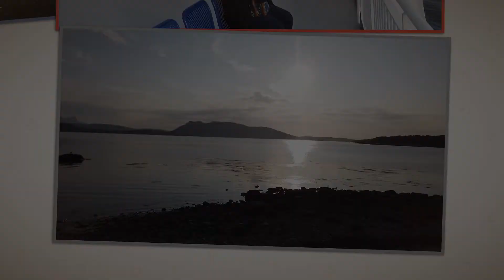Jour 11 Scandinavie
Flakstad vers Ulvsvåg via le ferry Lodingen Bognes